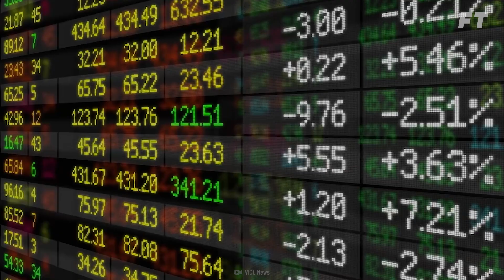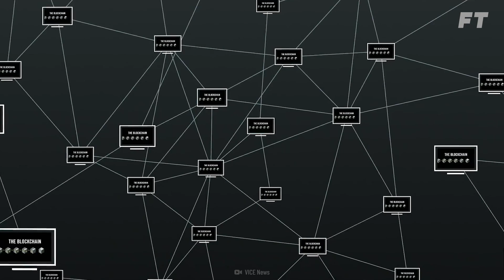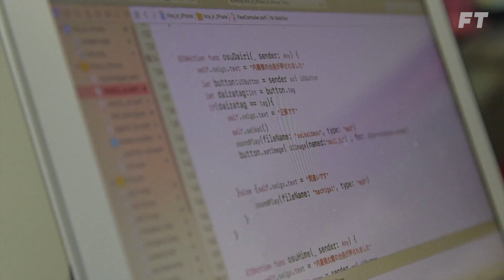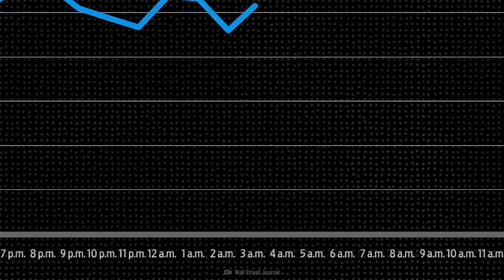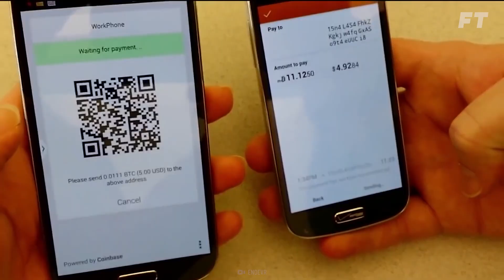Is Crypto The Future of Finance?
Welcome to the future of finance. Crypto is a transfer of digital assets representing value that can be traded or exchanged, just like the physical money we use today. Each cryptocurrency coin, like Bitcoin and Ethereum, is like the serial number on a physical bill, and is used to keep track of what cryptocurrency is going where. Could cryptocurrency replace physical currency? Let's find out.

00:00  How does crypto work?
01:15  What reasons does crypto have to replace money?
02:00  Downfalls of Crypto
03:39  Probability ratings